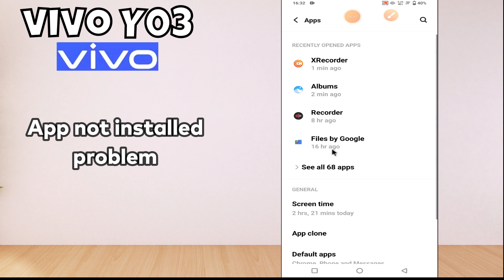Vivo Y03 App not installed problem || How to solve app installation issues